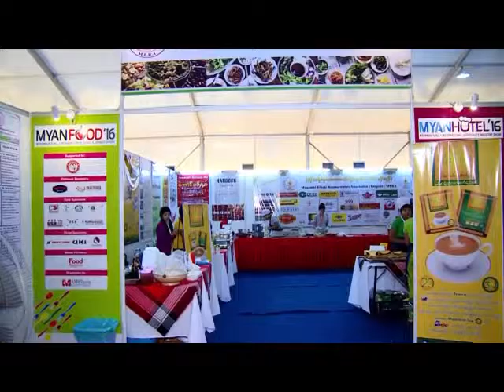ရန္ကုန္ျမင္ကြင္းက်ယ္ (၁၂.၁၂.၂၀၁၆)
ျမန္မာ့အေကာင္းဆံုးစားေသာက္ကုန္မ်ားႏွင့္ ဟုိတယ္လုပ္ငန္းမ်ားဆိုင္ရာ
ႏိုင္ငံတကာကုန္စည္ျပပြဲႀကီး(Part-1)